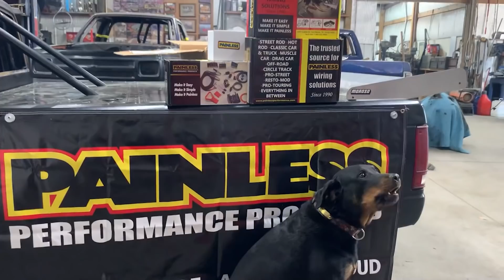It Went Down! Ceo Larri VS SSP | Poison Ivy Vs Memphis Ghost | Closer Look at SSP Poison Ivy Malibu!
🚨Add me on Snapchat! Username: riquecap